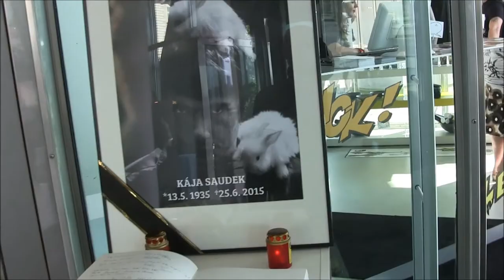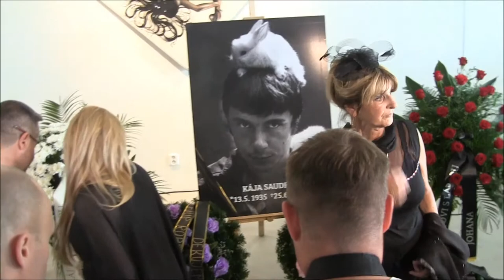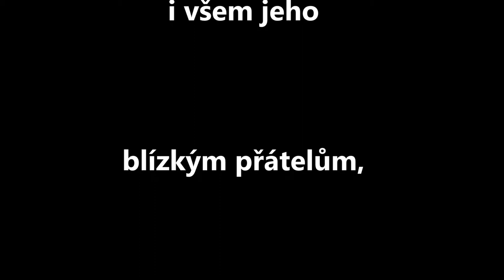KRÁL KOMIKSU KÁJA SAUDEK - poslední rozloučení (Jindřich Lípa - Artlípa)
Artlipa uvádí:

POSLEDNÍ ROZLOUČENÍ S KRÁLEM KOMIKSU KÁJOU SAUDKEM

Je středa 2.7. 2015 a kráčím přes most k Tančícímu domu, přesněji do jeho art Galerie, na smuteční rozloučení se zesnulým králem českého komiksu Kájou Saudkem...a při tom vzpomínám na nevšední zážitek - velkorysé osobní pozvání do jeho komiksového králosvství, kdy jsem měl možnost s touto naší uměleckou významnou osobností příjemě pohovořit a potěšit se z jeho tvorby na vlastní oči...

Je slunné, teplé počasí, až jakoby přátelsky smířené. Venku nejsou černé limuzíny, ani bodyguardi a do výstavní síně může vstoupit kdo chce. Prostora galerie, vyzdobená Kájovými kresbami, má vstřícnou prosvětlenou náruč. Mezi mnohými těmi, co mají rádi jeho tvorbu zde byli i jeho blízcí příbuzní, například dcera Berenika s malým pejskem. Nad hlavami těch, co přišli svojí účastí za vše poděkovat, citlivě pluje melodie jedné teskně krásné písně Johnnyho Cashe...

Během tohoto pietního večera se někteří blízcí přátelé, svírající mikrofon, jeden po druhém vyznávali z hezkého vztahu k zesnulému...

Závěrem před nás předstoupila, s tím, co měla na srdci, samotná manželka Káji Saudka, Johana. Byla vkusně, příhodně oblečená, skutečná dáma. Jako kdyby právě sestoupila z některé vystavené manželovy komiksové kresby. Otevřeně a lidsky se před námi vyznávala z toho, jak život se svým manželem žila ráda. Každý muž by si jistě přál, aby jeho manželka takto ohodnotila jejich společně prožitý život...

Paní Johana před námi stála se vší noblesou, prostě jako královna...

...a vlastně proč říkat „jako“?...

...vždyť celý svůj život prožila věrně po boku krále, našeho krále Komiksu - Káji Saudka!

Jindřich Lípa - Artlipa

výtvarné umění